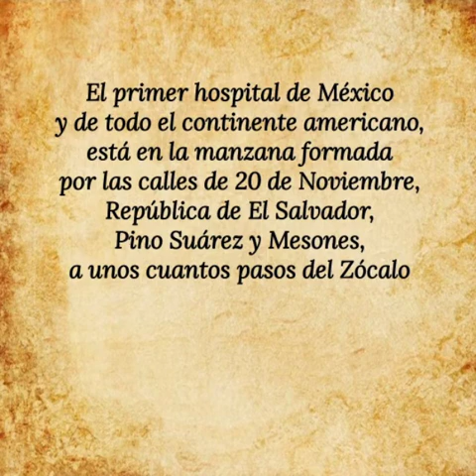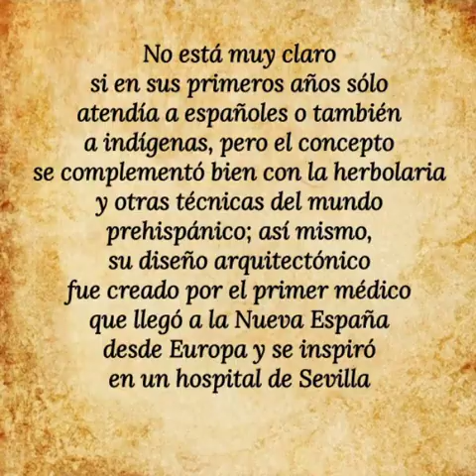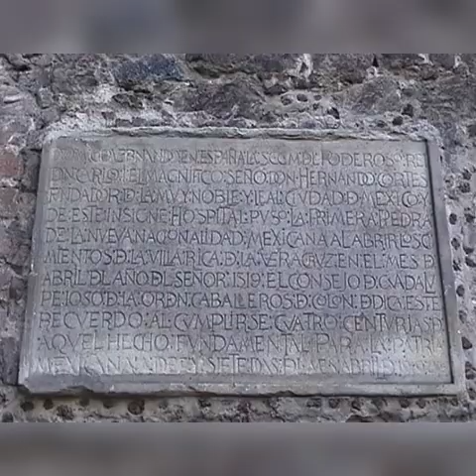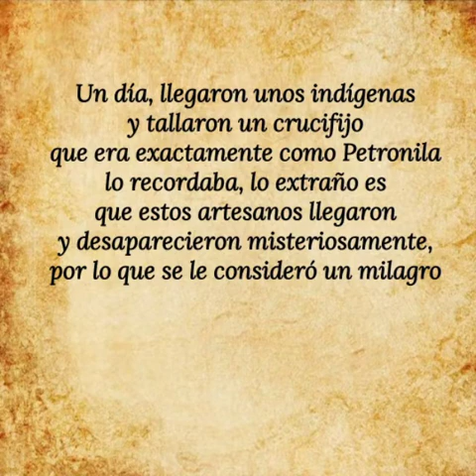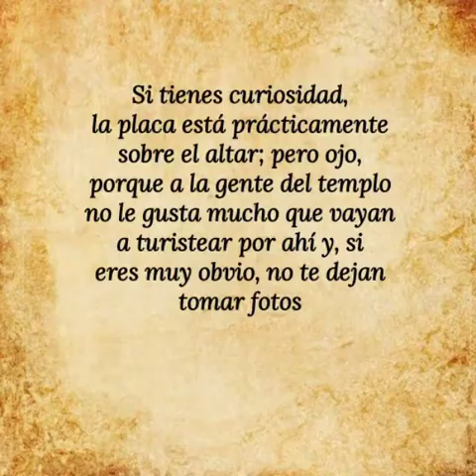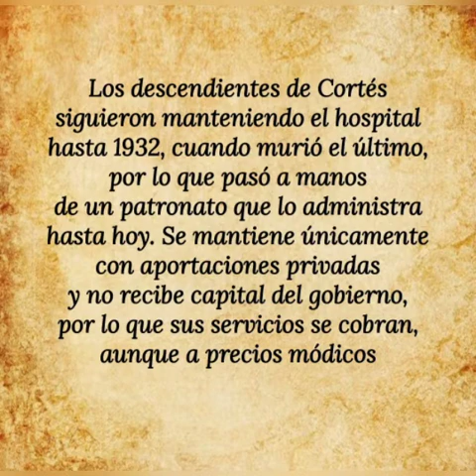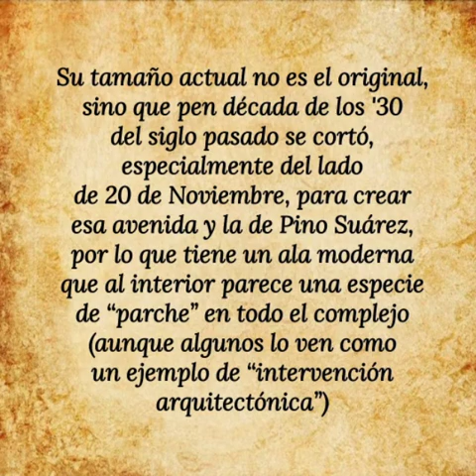Hospital de Jesús, Ciudad de México